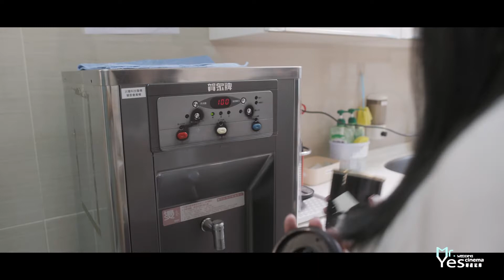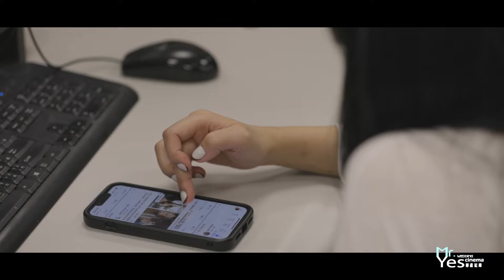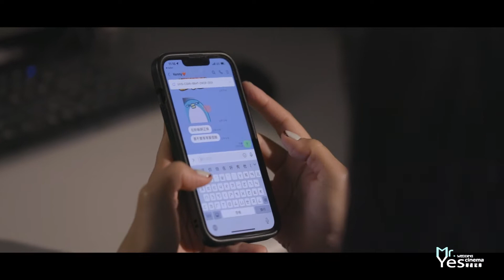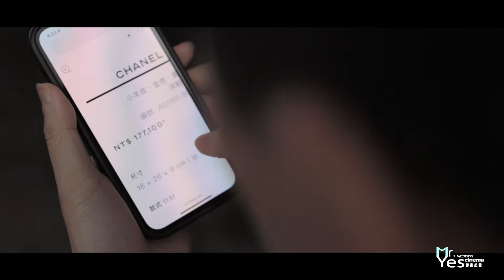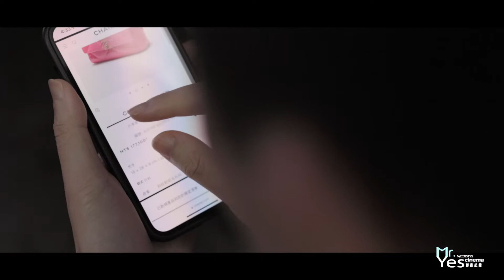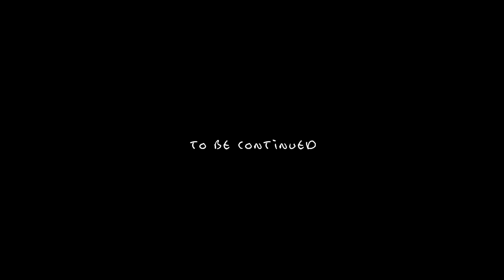微電影 | 愛情微電影 | 戀愛MV | 愛情MV | LOVE STORY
幽默是男人的擔當。
適時笑出來，是女人的體諒。
吸引力在這樣一顰一笑持續加總。
不婉拒是一種悠然的邀請，牽上手發乎自然。
每段愛情都有起承轉合，男人為女人賣命時，有時是因為接受廟公的啟發。
愛情是一種空氣，有情人讀得出彼此的呼吸。
Yes先生動員客串演出，空氣中瀰漫著天選伴侶的召喚。
該在一起的這輩子都搬不開。